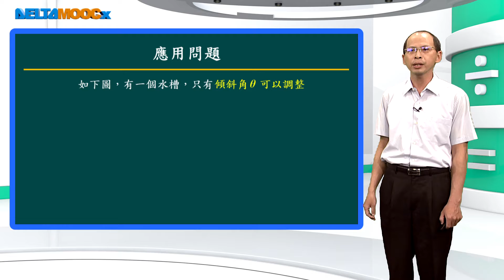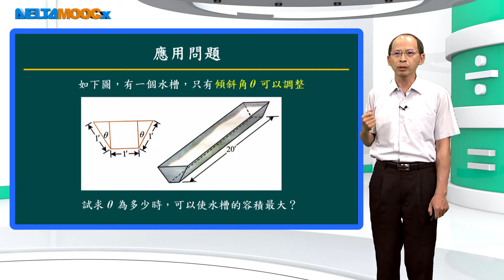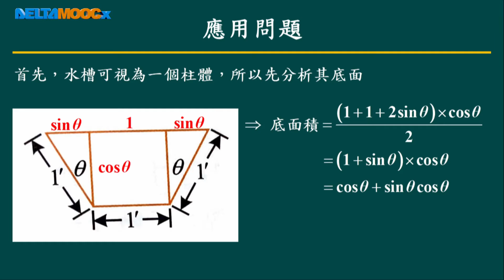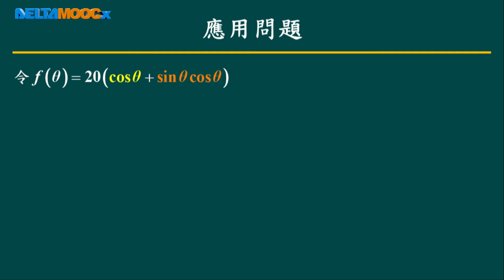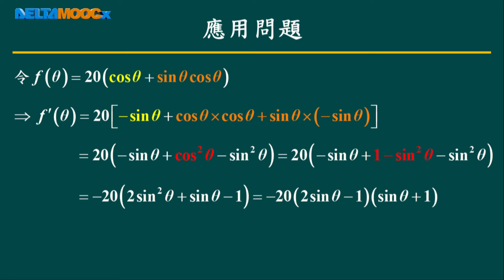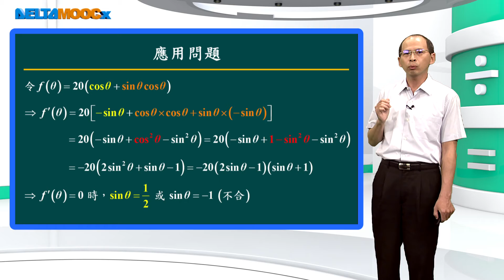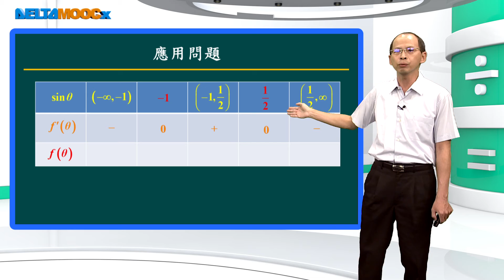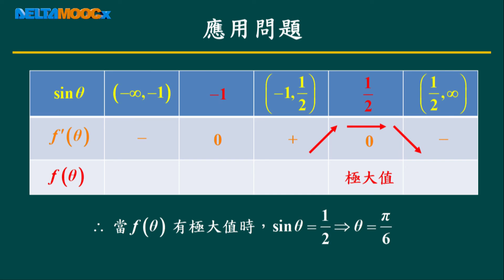高中數學_三角函數的微分_sin x、cos x、tan x 微分的應用_歐志昌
三角函數 微分 應用 (實際利用三角函數的微分解決生活中的問題)